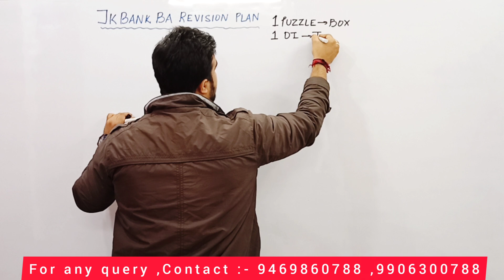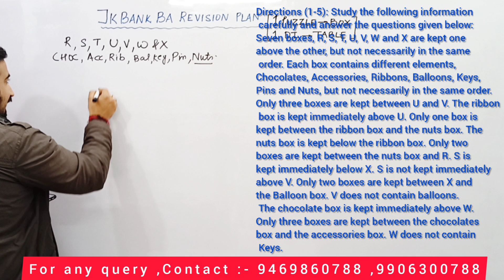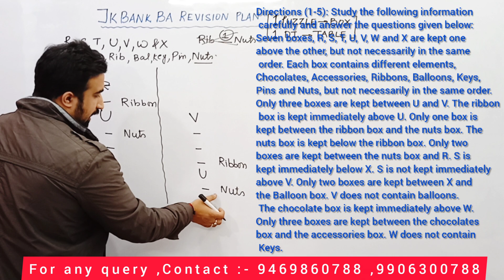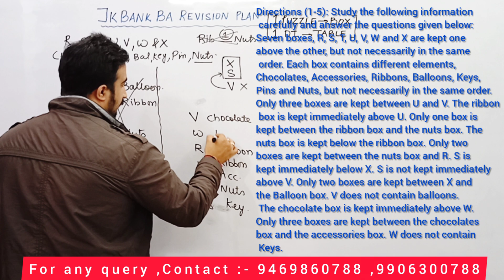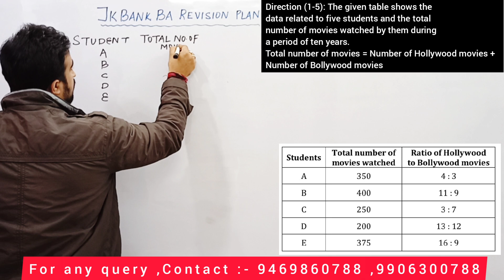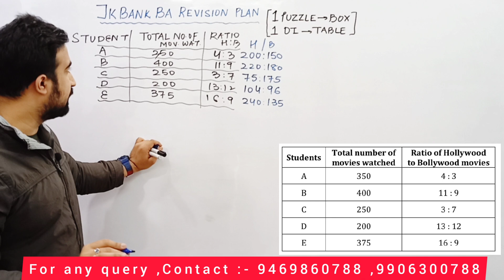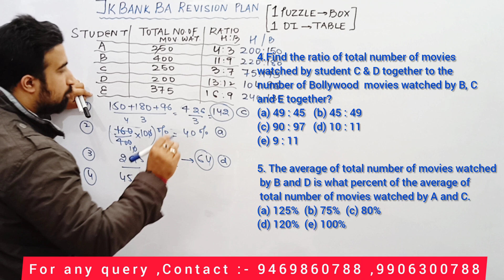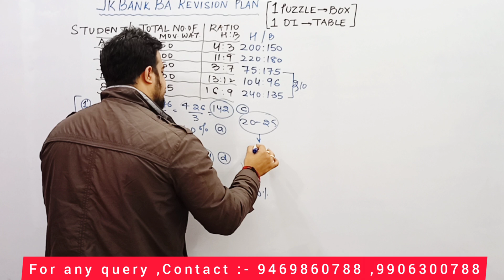1 Box Based Puzzle + 1 Data Interpretation || JK BANK PREVIOUS YEARS QUESTION || JK EXAM CRACKER